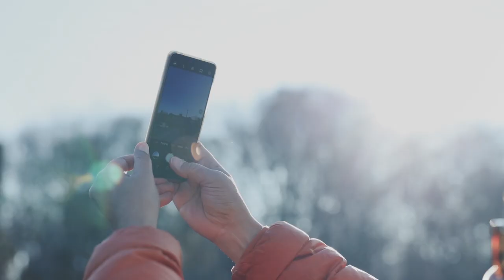Inventions for the festive season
Thank you to our colleagues and Pan-European Seal trainees at the European Patent Office for participating in this video, as well as to those who freely agreed to volunteer in this project.

We wish you all a safe, smart and sustainable New Year!